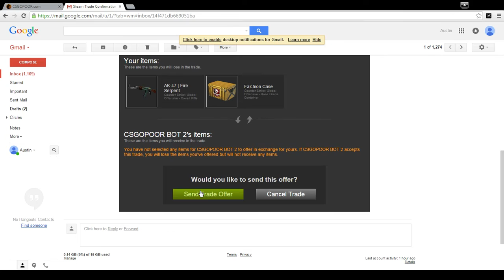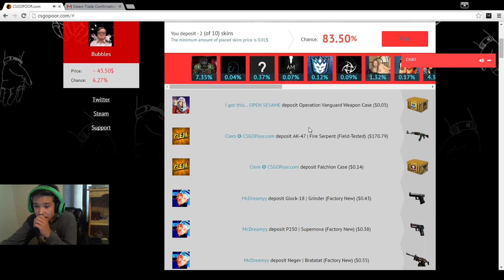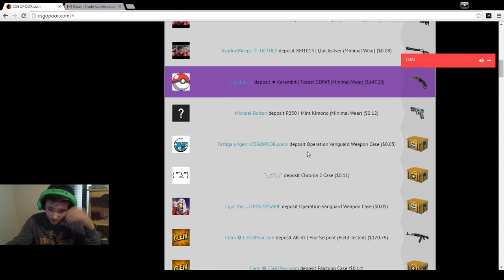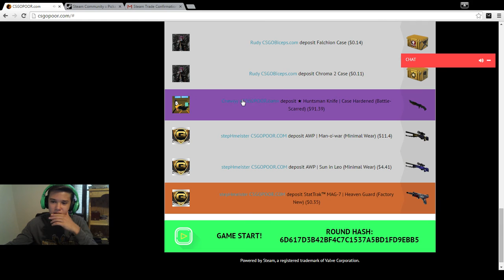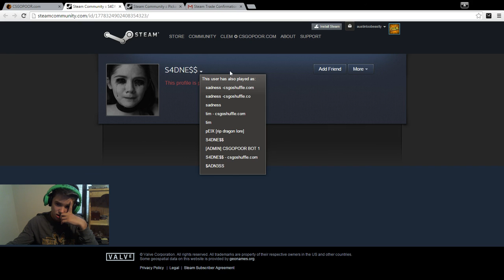CS:GO Betting - Lost My Fire Serpent